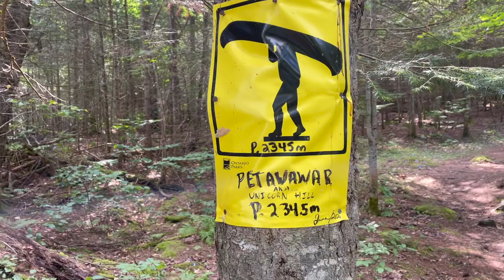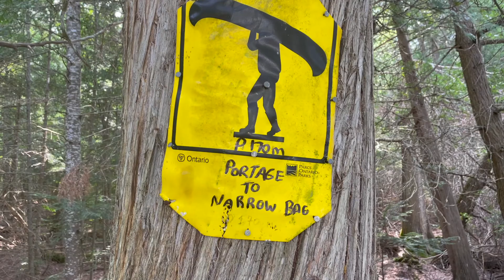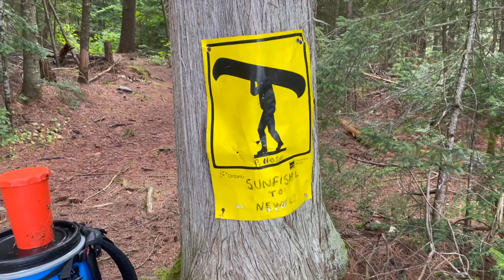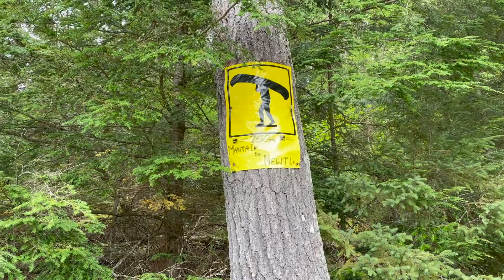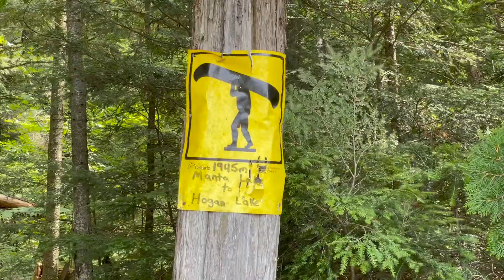7 Days in Algonquin Park, Backcountry Camping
Backcountry camping in Algonquin Park Ontario, via canoe, August 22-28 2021. A full week in the wilderness of Ontario with our dog! This video features day 1 & 2 of the 7 day trip. Cedar Lake / Brent access point to Catfish Lake and then on to Hogan Lake. We took on a couple of long portages - Unicorn Hill, in a heat wave, arrived at camp and swam off the day. We then settled in for the evening to cook steaks over the fire for dinner and enjoyed the sunset. The next day we start out for another day of travel and arrive to a beautiful site on Hogan.